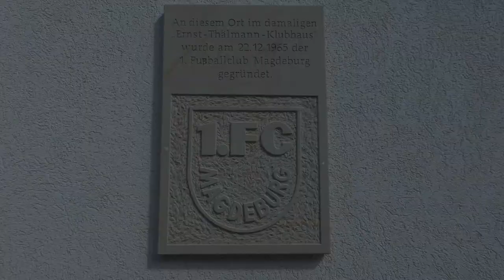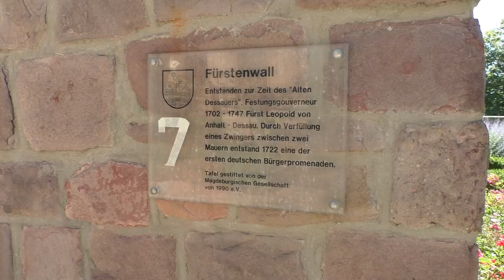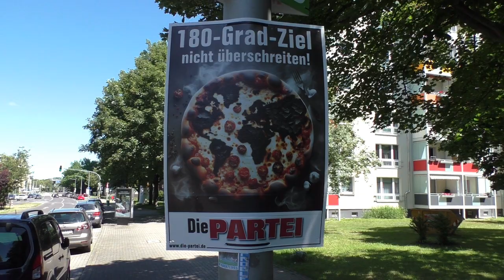Magdeburg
Altstadt und Buckau. Aufnahmen vom 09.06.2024. Am Tag davor nahm ich an der Generalversammlung der Prokon eG im AMO Kulturhaus teil.

0:00 Grüne Zitadelle von Hundertwasser
2:08 Ein Bach namens Klinke
3:31 AMO Kulturhaus
4:00 Klosterbergegarten
4:19 Fürstenwall, Oberpräsidialgebäude, Möllenvogtei
7:10 Remtergang, Sterntor
7:31 Plakate der Partei Die PARTEI